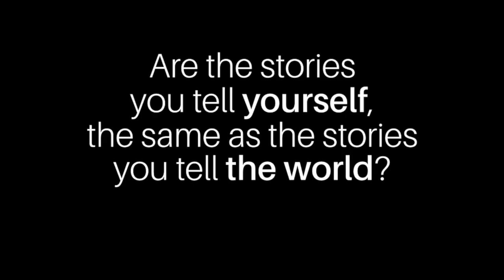[Throwback August 2016] Are the stories you tell yourself, the stories we tell the world?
Are the stories you tell yourself, the stories we tell the world?